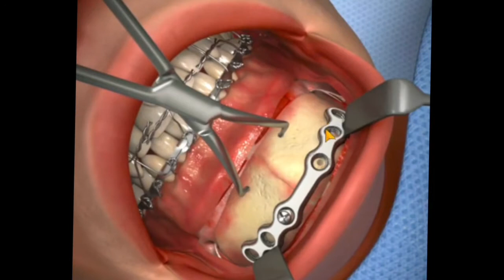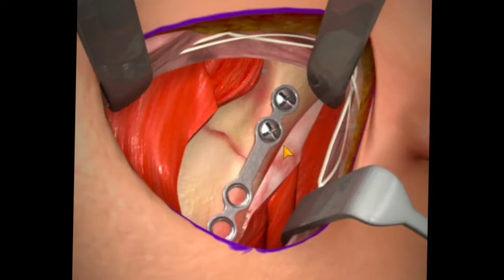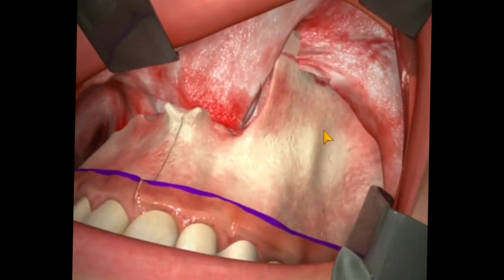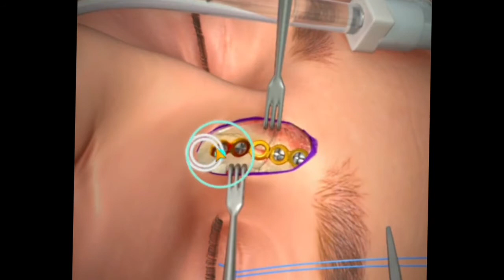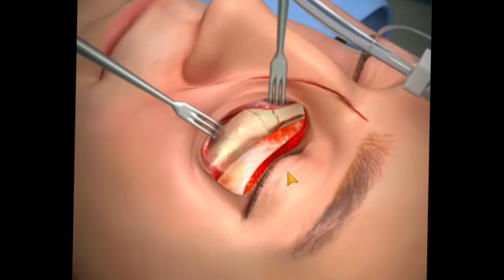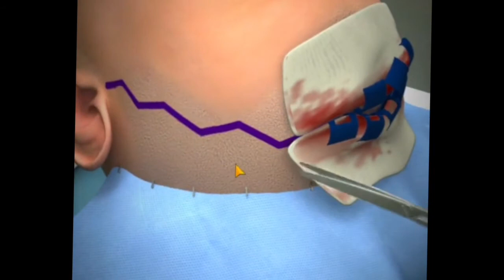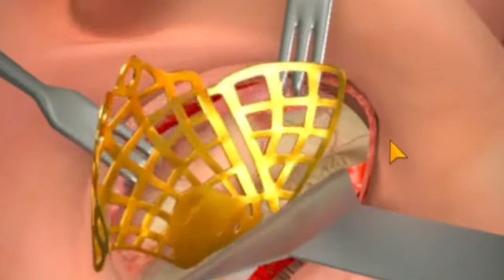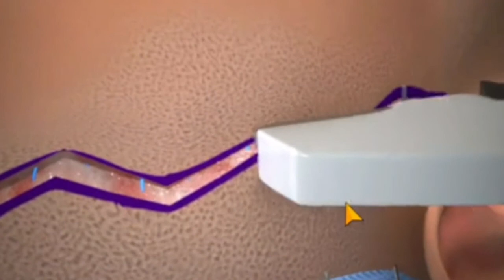doctor heart Surgery 🩺 ❤️